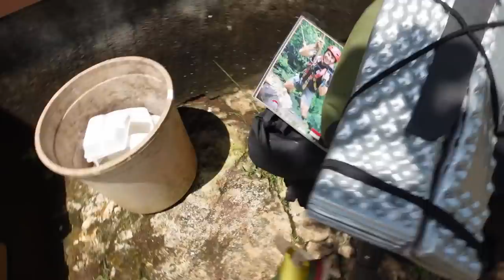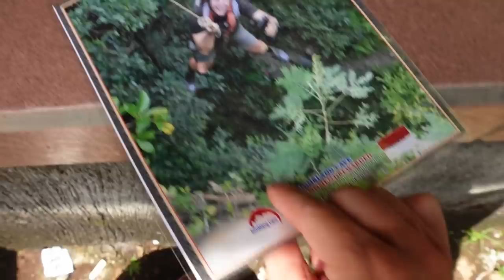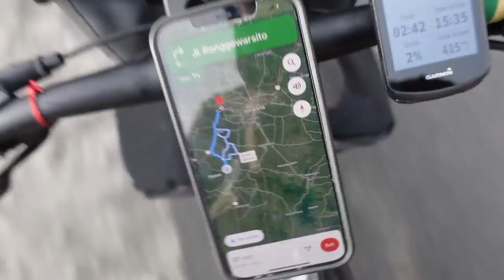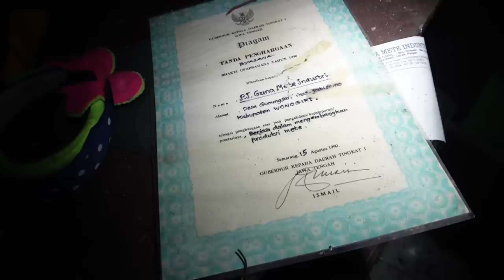Leidžiamės į urvą!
Ačiū!

Music of this video:
ES_669X - Lennon Hutton copy
ES_Ciclo Continuo - Boone River
ES_Force Field - Skrya
ES_Make It in Time (Cospe Remix) (Instrumental Version) - Gamma Skies
ES_Midnight Confessions - House Of Say